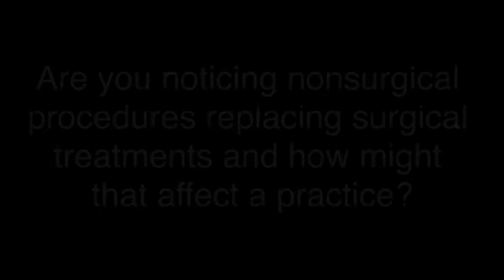The future of lasers and light-based technology in dermatology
We sat down with Florida plastic surgeon Jason Pozner, M.D., FACS, to get his insight about lasers and light-based technology. Pozner will be a panel member in our roundtable discussion about lasers at the 2014 Vegas Cosmetic Surgery and Aesthetic Dermatology meeting in June.